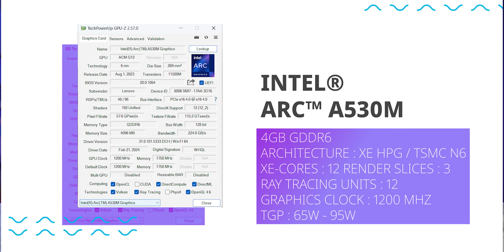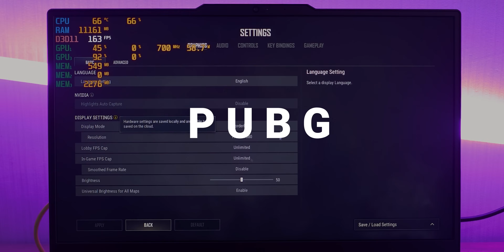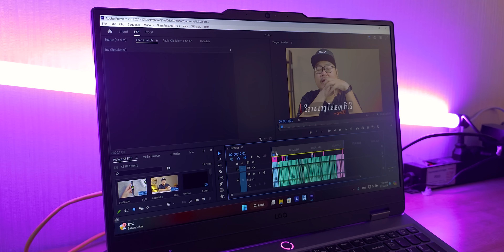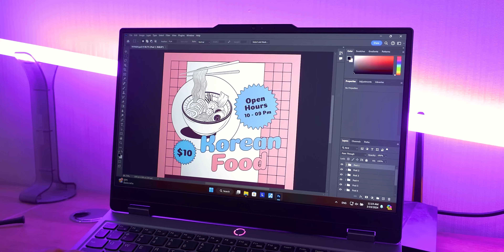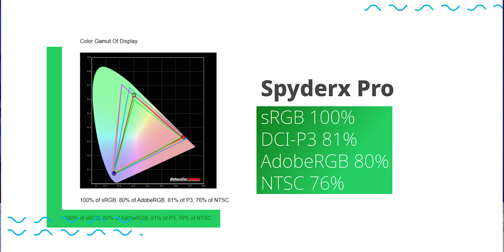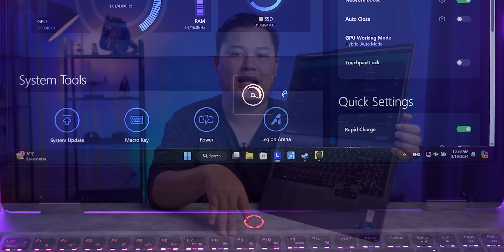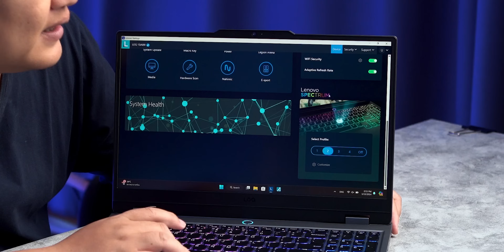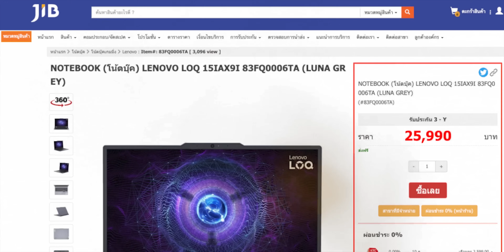ใครมีงบ 25,000 นิดๆต้องตัวนี้เลย LENOVO LOQ 15IAX9I